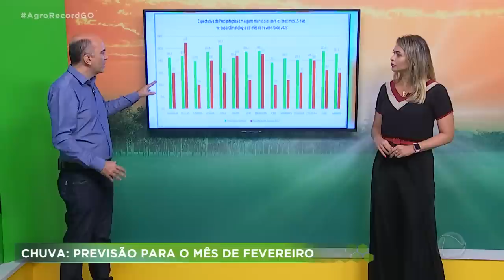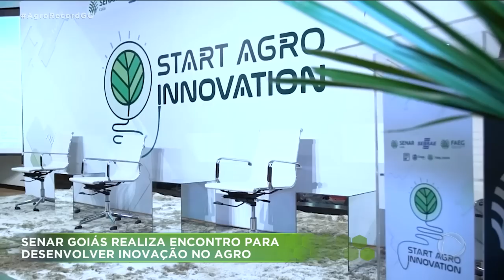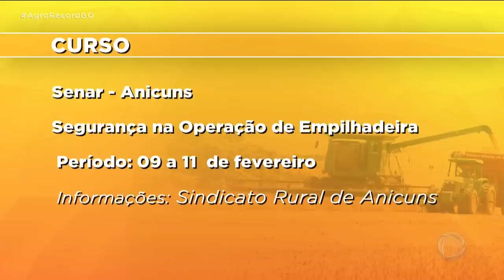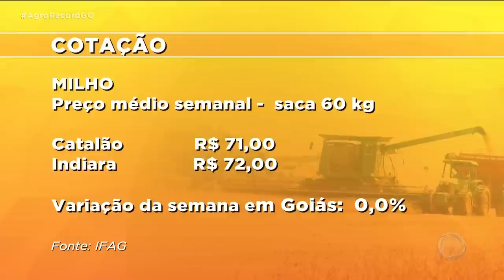AGRO RECORD 05/02/2023 - PROGRAMA COMPLETO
O AGRO RECORD DESSA SEMANA MOSTRA UM HORTICULTOR QUE TEM CONSEGUIDO EVITAR PERDAS CAUSADAS PELAS PRAGAS QUE AUMENTAM NESSA ÉPOCA DE CHUVA; A RESIDÊNCIA E HABILIDADE DAS MULAS PARA O TRABALHO NO CAMPO E TEM UMA RECEITA DE UMA TÍPICA COSTELA GAÚCHA AO SOM DE BOA MODA SERTANEJA.